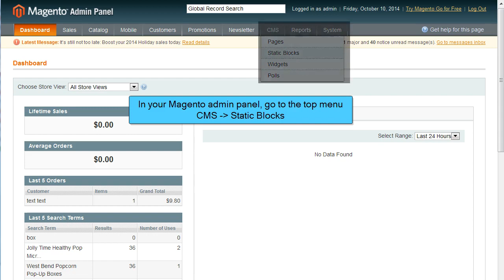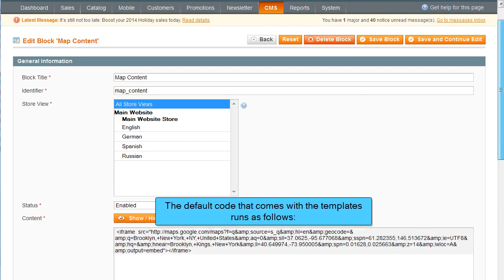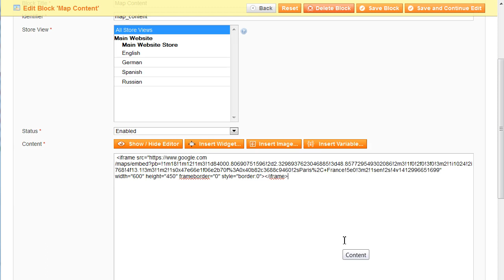Magento. How To Change Location On Google Map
This tutorial will show you how to edit Google Map location in your  Magento template.